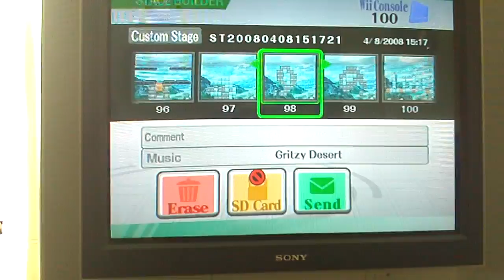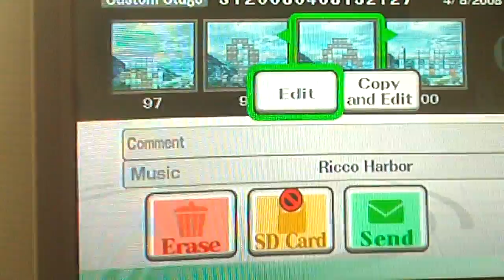3 more brawl custom levels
1:mario
2:fire ball
3:another fire ball

this time i didnt show game play on each level due to not having much time
3 more levels after this soon